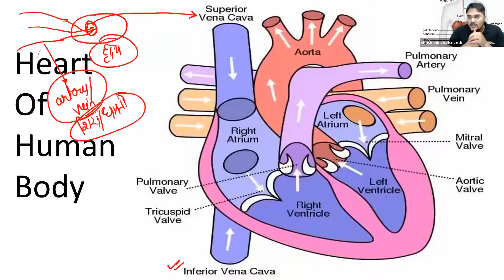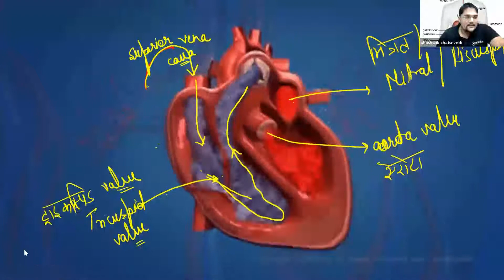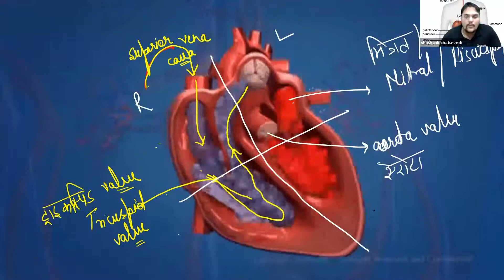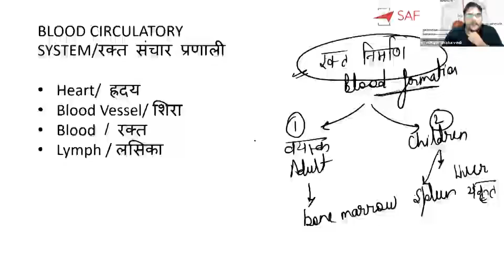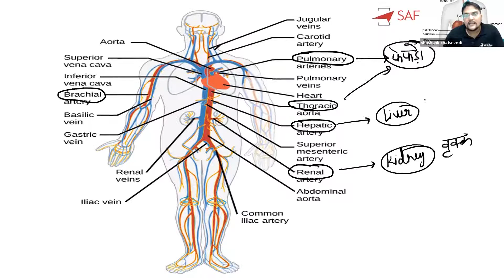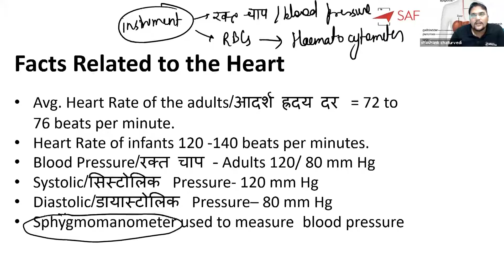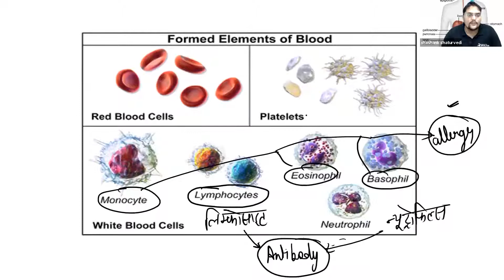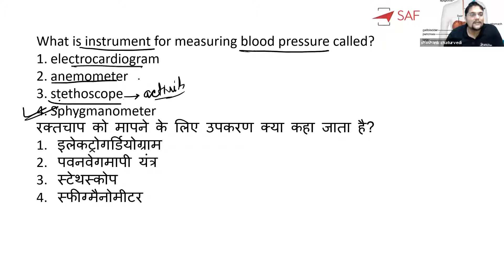UPSSSC LEKHPAL BATCH| BIOLOGY | SHASHANK SIR